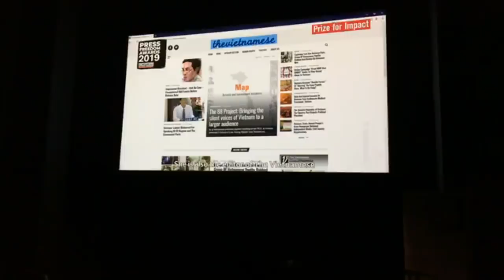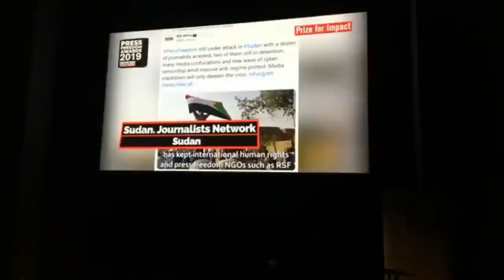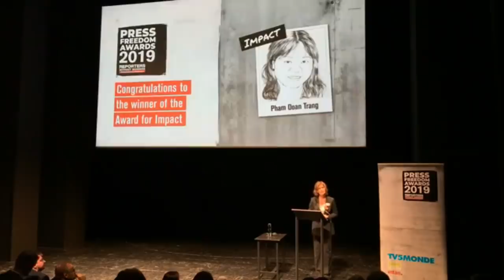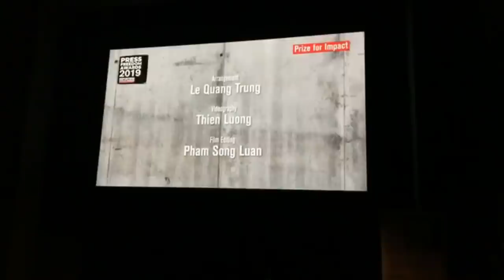Phạm Đoan Trang giành giải thế giới – N. Phú Trọng buồn rầu báo đảng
Video: Chỉ mặt Tàu, Hoàng Chí Phong tới Đức – Đại hội Đảng, NP Trọng đắn đo